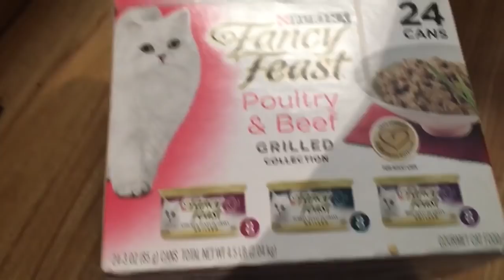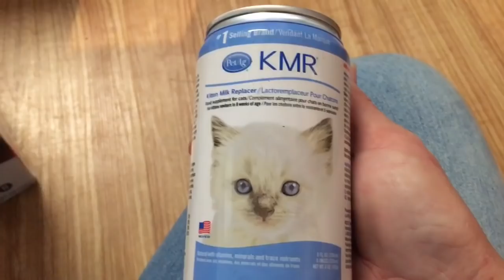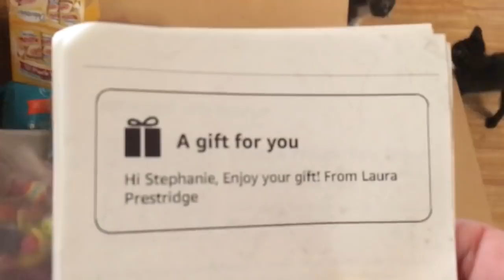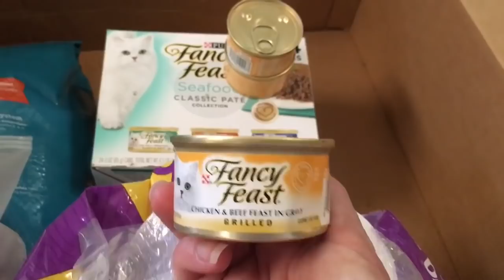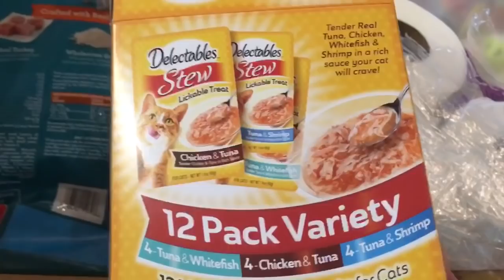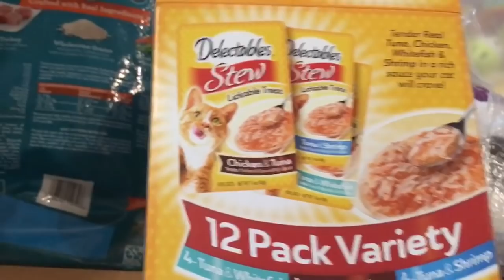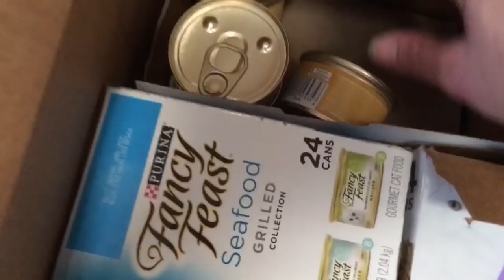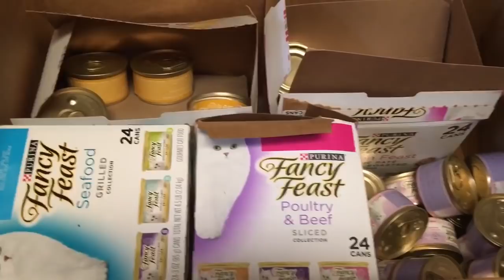Bottle Kittens Are Filthy & Brushing Very Fluffy Kittens - Cute Kittens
The bottle kittens had a potty accident and had to have a bath.  Prim and Maria had a little play session.  I brushed most of the kittens.  I added a mail time at the end that was older which I think I missed.  It is also out of order clip wise because I am still horrible at making videos :)  I figured you would still rather have a messed up video than nothing lol.  Thank you!!

Thank you to our monthly Patrons:
LucyLou, Julia H., Roxanne, Jan, Lisa Hart, Gina, Lisa A., Patricia, Lisa Havekost, R.D., Dawn of Furtastic Friends Channel, Beth D., Nigel, Rubi, Rebecca D. and Laura P.!!

Wal-Mart Registry

Amazon Personal Shopping:*

*CC receives a percentage of all sales purchased for your household using any Amazon Link provided.  Purchases do not have to be pet related as long as the link was used to get to Amazon's website.  All product links listed are favorites of the Community Cats.